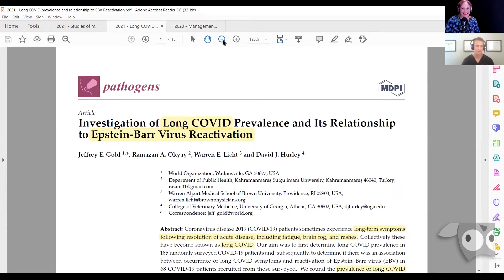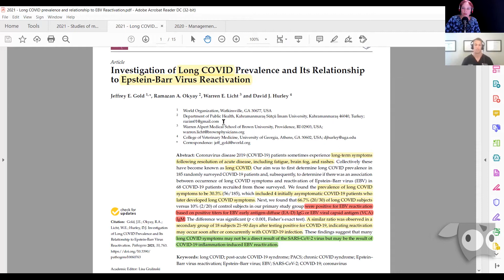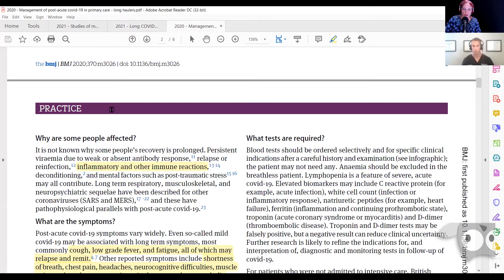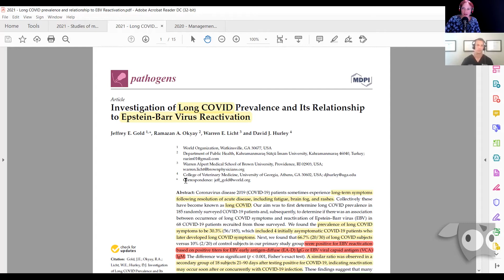Long COVID, Epstein Barr Virus & the Immune System, Dr. John Bartemus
Dr. John Bartemus is a chiropractic physician and certified functional medicine practitioner. He has a Bachelor of Science in Biology and Life Services and is a member of several prestigious medical organizations. Dr. Bartemus is the Founder of Functional Medicine Charlotte, where he helps patients with autoimmunity, chronic infections and a diverse range of medical conditions. He is also the international best-selling author of The Autoimmune Answer.